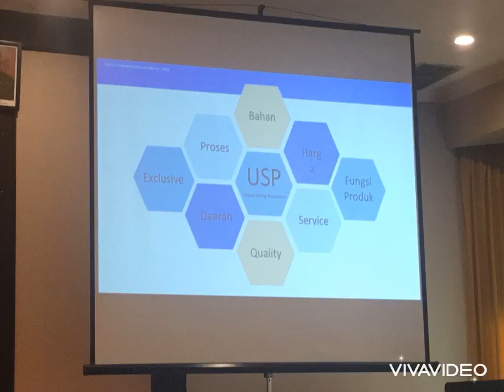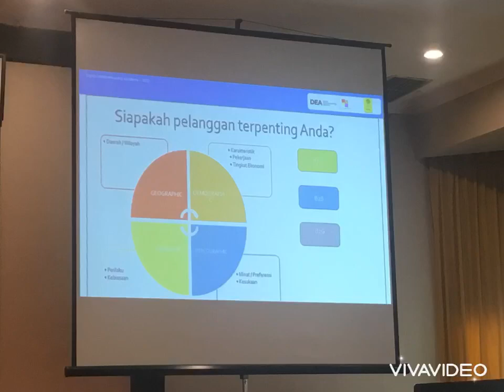DIGITAL ENTREPRENEURSHIP ACADEMY PEKANBARU 2022